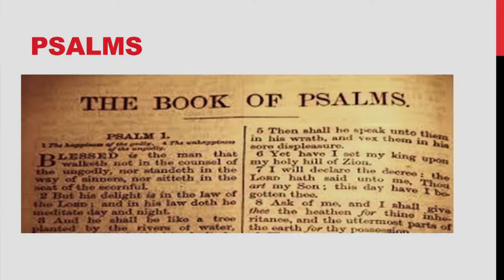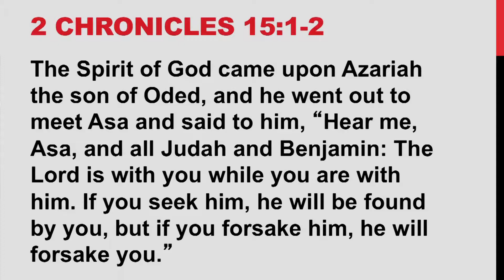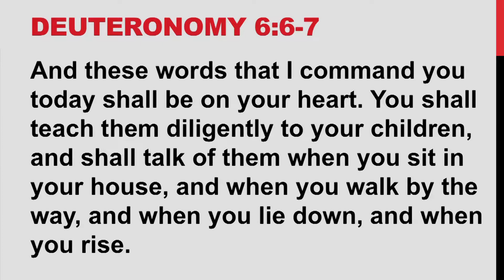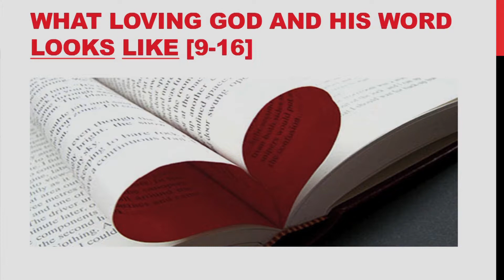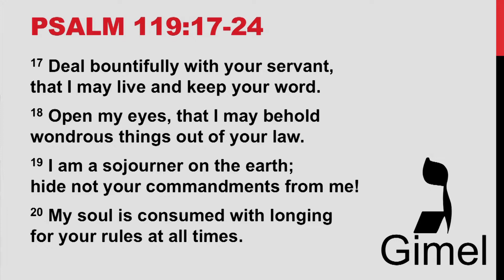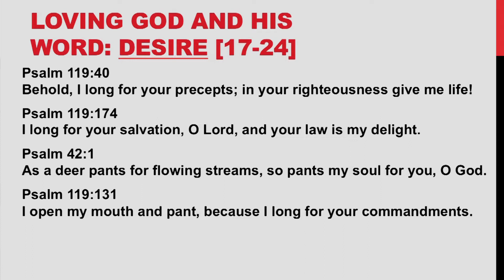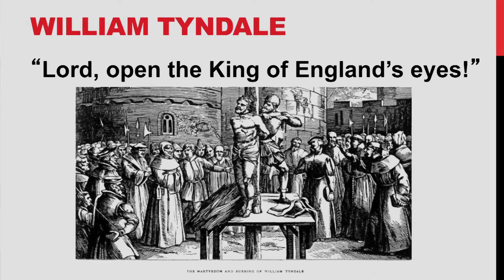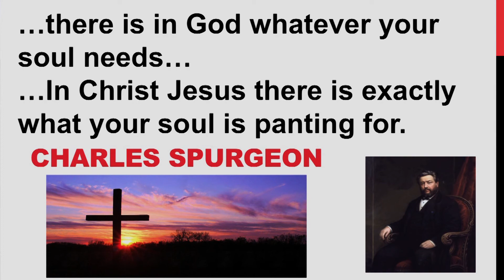Loving God & His Word (Psalm 119:9-24)